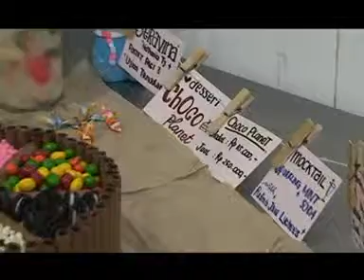Sekolah Masak - Akpar Majapahit